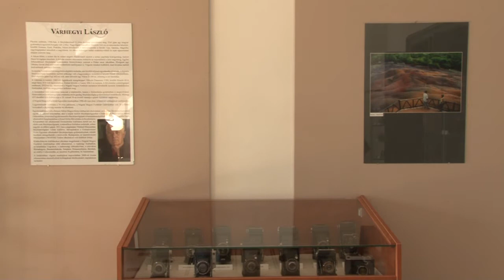Várhegyi László kiállításának megnyitója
Pásztói Múzeum, 2017.október 13.